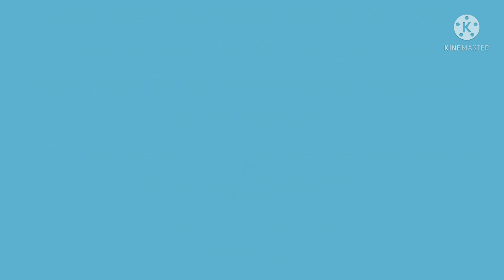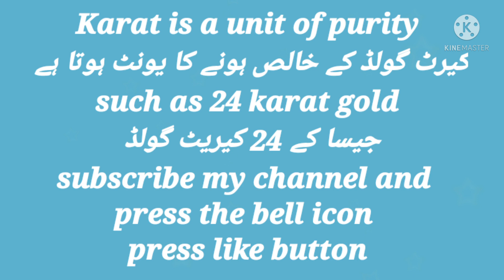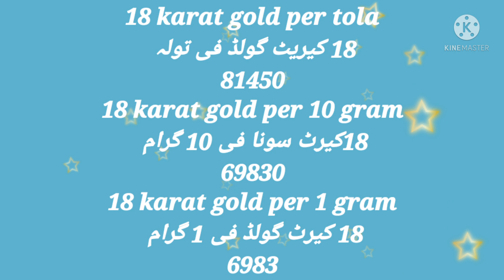Today Gold Rate in Pakistan,Gold Price, 02 july 2021,Aaj Sone ki Qeemat,gold price today1tola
aj ka sone ka rate
sone ka aj ka rate
pakistan gold rate today
aj ka gold rate
aj ka gold ka rate
gold ka rate aj ka
gold Ki qeemat
aj sone ka rate kia hai
gold ka aj ka rate
gold price pakistan today
aj ke sone ka rate
aj sone ka rate
gold rates
sone ka rate
sone ka rate aj ka
sone ka rate kia hai
sone ka rate today in pakistan